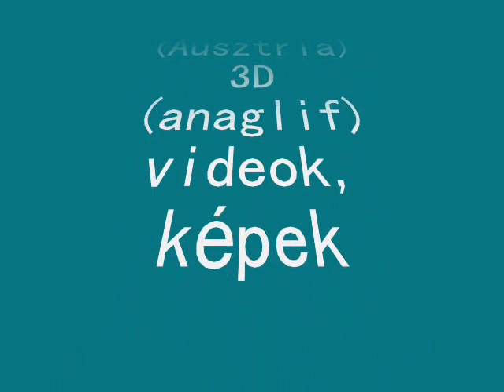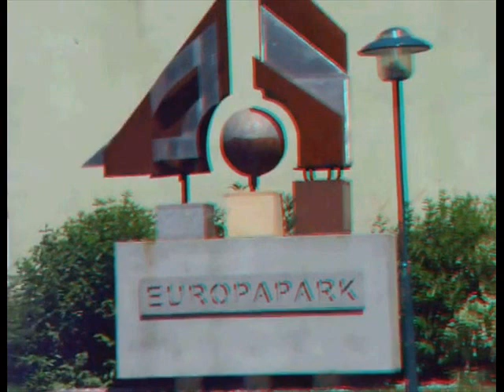Mattersburgi_kirandulas.wmv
3D, anaglif (anaglyph) video, vörös/cián szemüveggel kell nézni